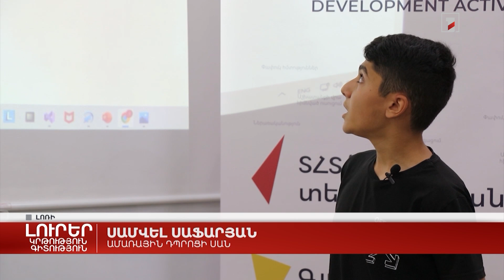Դասընթացներ Վանաձորի տեխնոլոգիական կենտրոնում